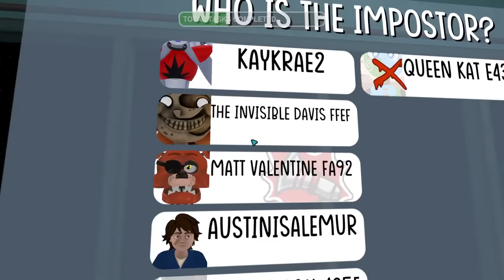Playing AMONG US with SUN and MOON & EARTH